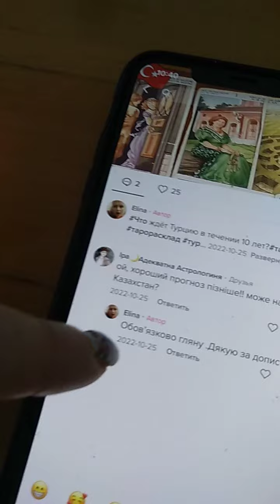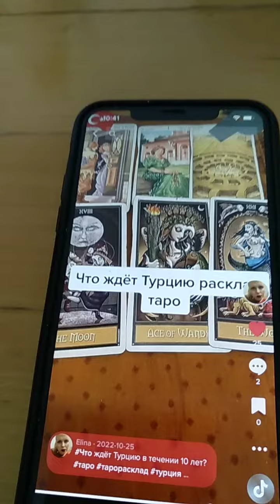ТУРЦИЯ: Я ПРЕДСКАЗАЛА РАЗРУХУ 25 10 22 ГОДА! В ОТЛИЧИИ ОТ ШАРЛАТАНЬЯ! ВИДЕО С ТИК ТОК!